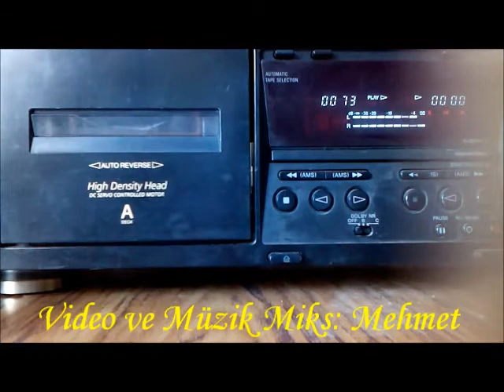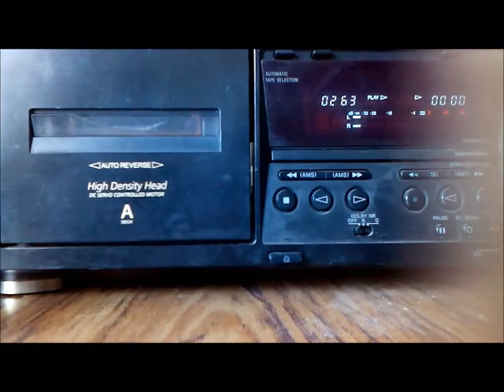HANDAN YAZGAN İMECE HAVASI